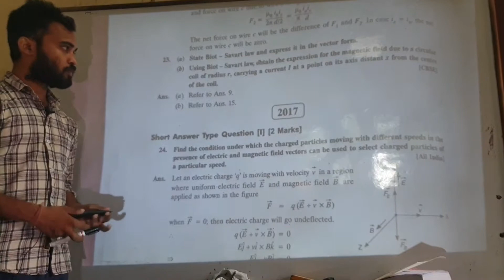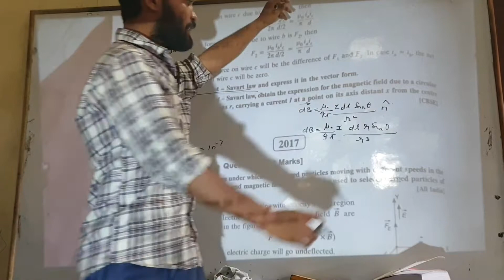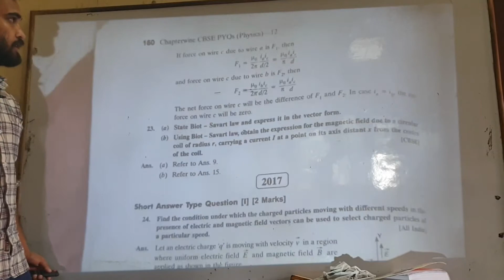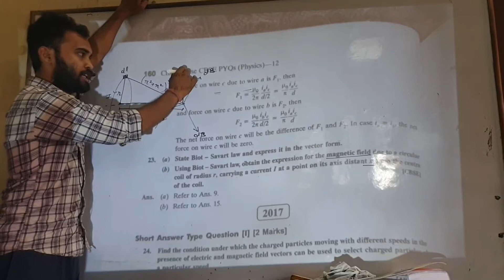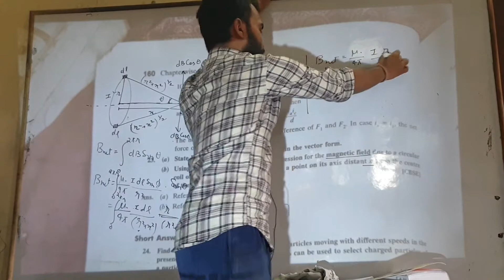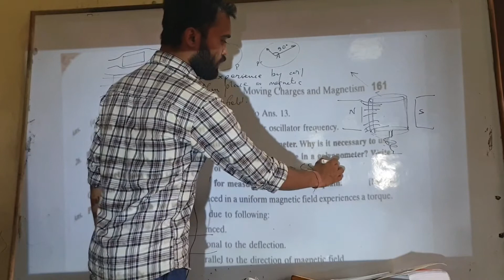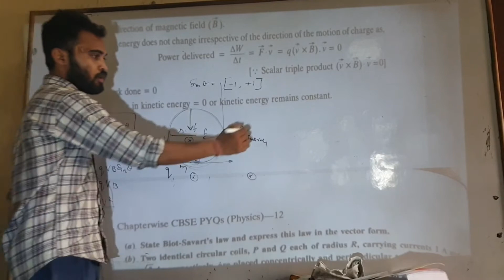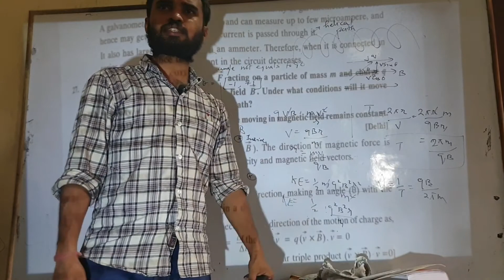MOVING CHARGES AND MAGNETISM PREVIOUS YEAR PAPER LECTURE 12